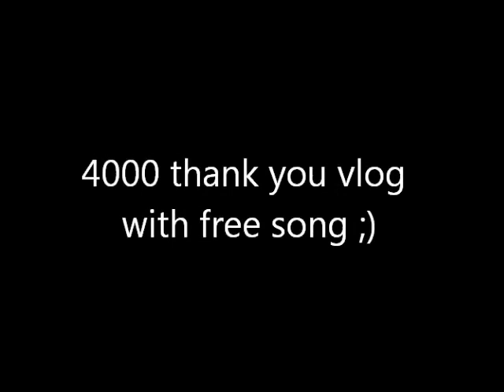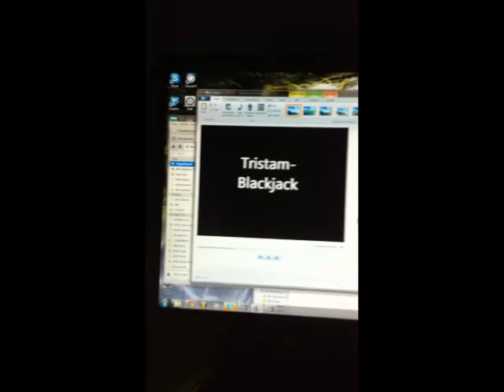Tristam- THANK YOU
Original Published on Dec 2, 2011

My first vlog :P alright soo here it is FREE